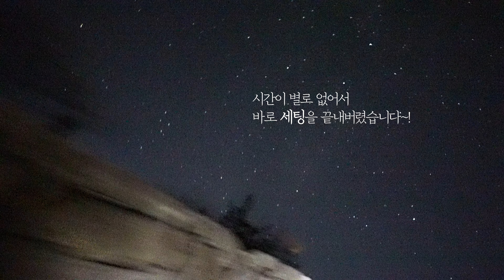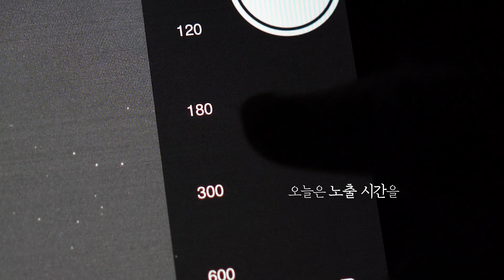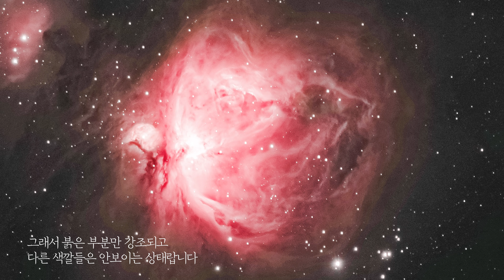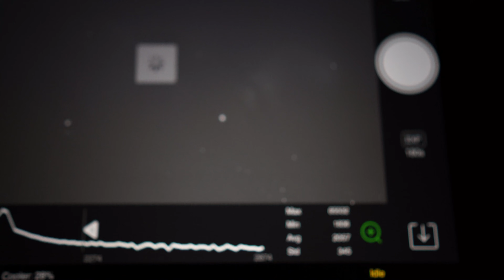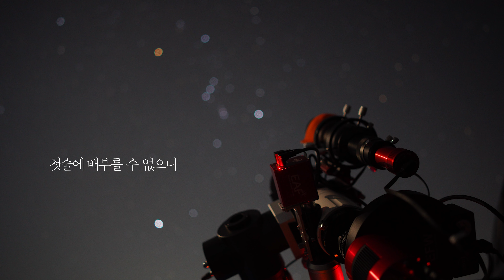같이 보실래요? 오리온성운과 말머리성운 l HorseheadNebula, OrionNebula photographed in Korea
당연히 아시겠지만
저보다 훨~~씬 오래 해오시고 또 촬영 잘하시는 분들이 아주 많습니다~!

저는 아직 많이 부족하지만 나름대로 조금씩 발전하고 있다고 생각해요.
그리고 이 과정 자체를 여러분들과 함께 나누며 성장할 수 있다는 게
개인적으로 참 감사하고 좋습니다.

시간이 지날수록 쌓이는 노하우와 스킬을 더해
더더 멋진 사진과 영상들을 여러분들과 나눌 수 있도록 노력할게요!

Το HorseheadNebula&OrionNebula φωτογραφήθηκε στην Κορέα, Pferdekopfnebel & Orionnebel fotografiert in Korea, Конская туманность и туманность Ориона сфотографированы в Корее, HorseheadNebula&OrionNebula bergambar di Korea, Морин толгойт мананцар ба Орион мананцарын гэрэл зургийг Солонгост авчээ. HorseheadNebula & OrionNebula được chụp ở Hàn Quốc,
Maglina Konjska glava i maglina Orion fotografisane u Koreji, HorseheadNebula y OrionNebula fotografiadas en Corea, صورة سديم وسديم الجبار في كوريا ، Horsehead Nebula & Orion Nebula ljósmyndari í Kóreu, Koreyada suratga olingan Horsehead Nebula va Orion tumanliklari, Туманність Конська Голова та Туманність Оріона, сфотографовані в Кореї, HorseheadNebula&OrionNebula fotografati in Corea, ערפילית ראש סוס וערפילית אוריון צולמה בקוריאה, HorseheadNebula&OrionNebula difoto di Korea, 韓国で撮影されたHorseheadNebula＆OrionNebula、HorseheadNebula&OrionNebula在韓國拍攝，HorseheadNebula&OrionNebula ถ่ายในเกาหลี AtbaşıNebula&OrionNebula Kore'de fotoğraflandı, عکس سحابی سر اسب و سحابی شکارچی در کره، HorseheadNebula & OrionNebula fotografada na Coréia, Mgławica Koński Łeb i OrionMgławica sfotografowana w Korei, HorseheadNebula&OrionNebula photographiés en Corée, Ua paʻi kiʻi ʻia ʻo HorseheadNebula&OrionNebula ma Korea, HorseheadNebula&OrionNebula fotózva Koreában,